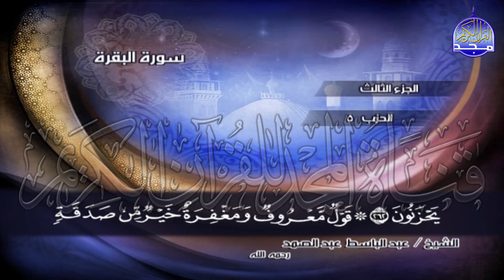ج3 | ربع 1 ( ۞ تِلْكَ الرُّسُلُ فَضَّلْنَا بَعْضَهُمْ..) | عبدالباسط عبدالصمد | الختمة المجودة